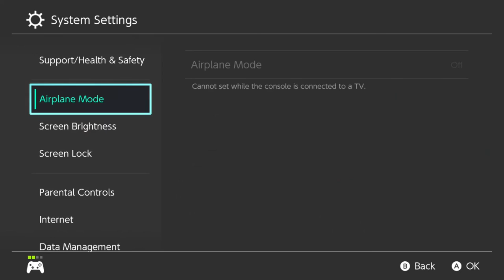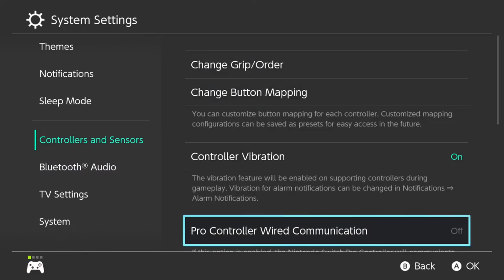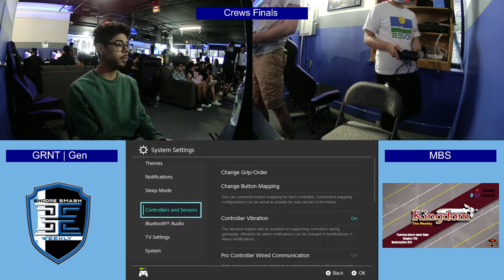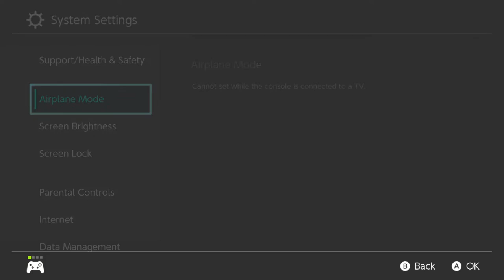Encore Summer Kick-off! - Full Crew Battle Bracket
Streamed by: Ryan O'Hara
Brackets ran by: Ryan O'Hara
Custom Animations by: Freddy Feliciano
Overlays by: Barry Paust